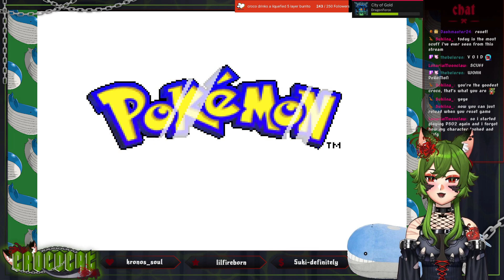♡ pokemtoomanytypesday! croco loves their wailord♡ mf!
wow i'm really good at pokemon!